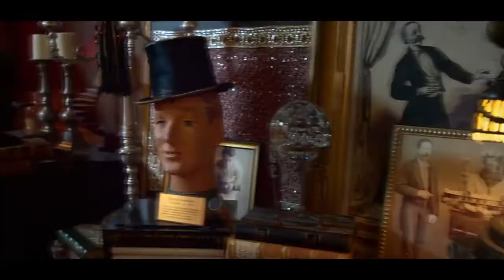Magic Camp - comedy - fantasy - 2020 - trailer